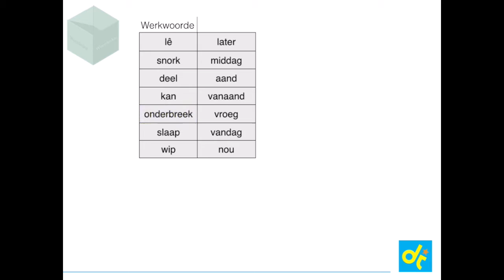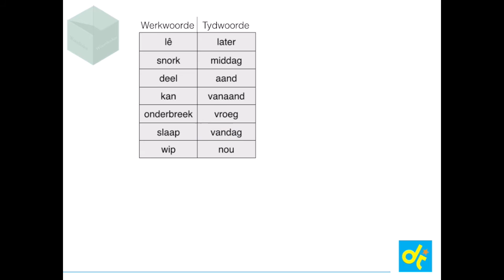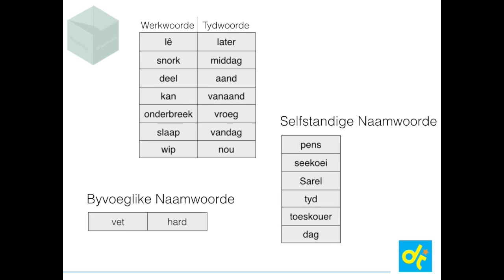WS 5.2.1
Module 2 van Graad 5 Interaktiewe Leerder webwerf vir Afrikaans Eerste Additionele Taal leerders en onderwysers